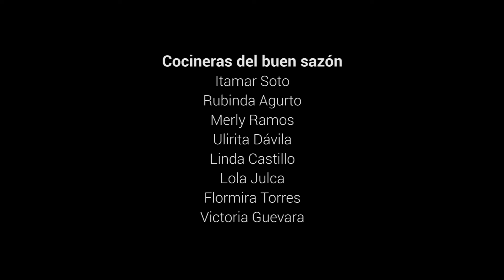Buscando a Palestina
MOCHILA DOCUMENTAL PARURO PALESTINA

Radionovela producida en el taller de radio dentro del proyecto Mochila Documental Paruro - Palestina, ganador del premio de gestión cultural del 2018 del Ministerio de Cultura.

Créditos
Diseño de sonido: David Acevedo
Historia: Nori Bustamante y David Acevedo
Locución en la historia: Nori Bustamante
Testimonios: Floreano Gonzáles, Santos Pérez, Esther Vallejos, Tubal Soto, Celmira Bustamante y Elías Ramirez